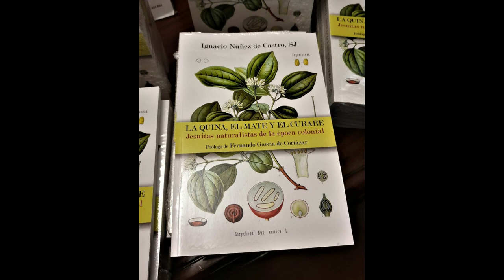LA QUINA, EL MATE Y EL CURARE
Presentación del libro LA QUINA, EL MATE Y EL CURARE JESUITAS NATURALISTAS DE LA ÉPOCA COLONIAL
Escrito por  Ignacio Núñez de Castro García. Académico de Número
Presentación realizada por Mª Elvira Roca Barea. Académica de Número

Jueves 15 de abril de 2021. A las 18:30 horas
Salón de actos del Rectorado de la Universidad de Málaga.
Grabación y edición: Manuel Rosa Fernández